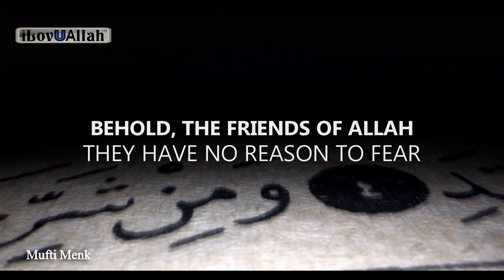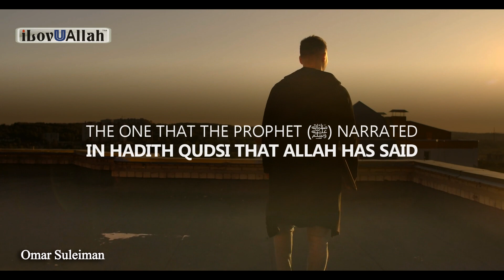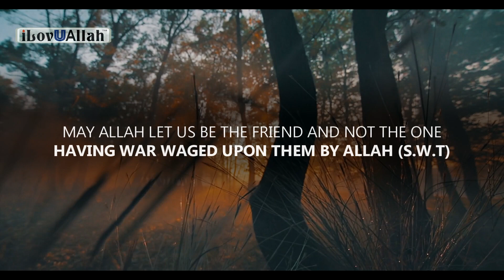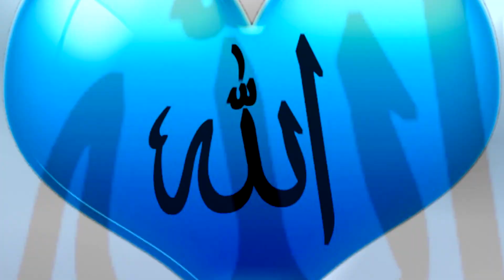2 SIGNS YOU ARE A FRIEND OF ALLAH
2 Signs you are a friend of Allah. Beautiful reminder from Mufti Menk and Omar Suleiman.